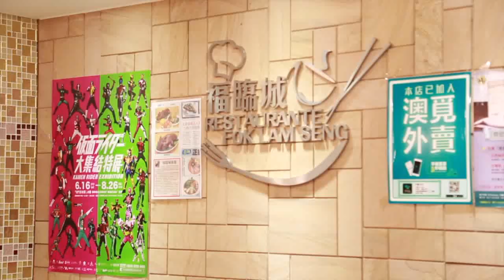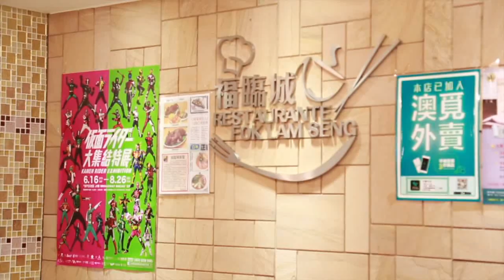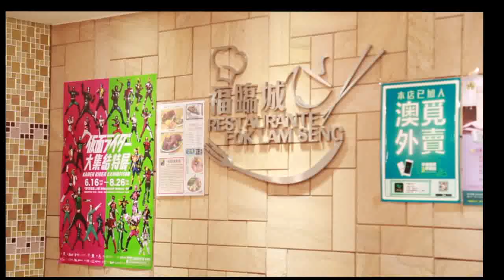澳門vlog|在高士德有這麼一家小餐館，你知道嗎？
澳門福臨城介紹